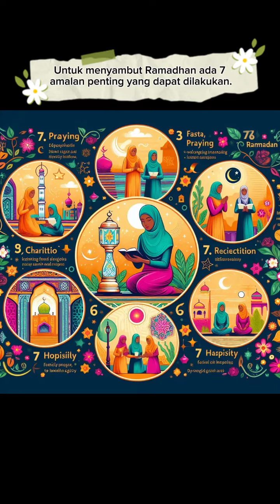7 AMALAN MULIA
Untuk menyambut Ramadhan ada 7 amalan penting yang dapat dilakukan.
Membaca doa-doa untuk menyambut kedatangan Ramadhan. Di antaranya adalah doa berikut: “Ya Allah, Ya Allah berkahilah kami di dalam bulan Rajab dan Sya'ban, dan sampaikanlah kami pada bulan Ramadhan.” (Hadis Riwayat Ahmad).